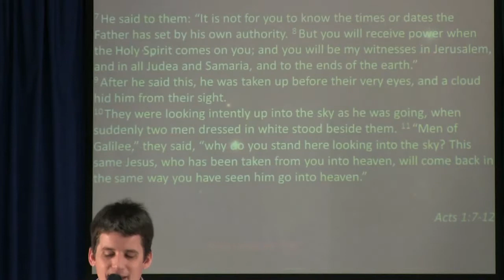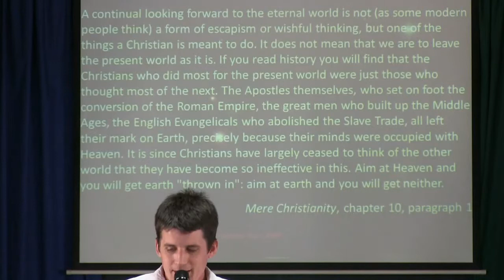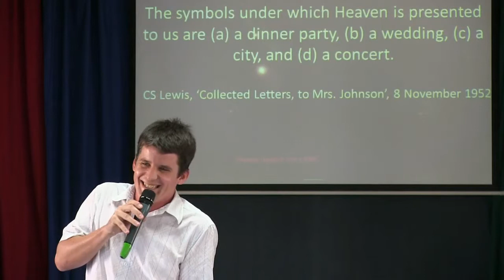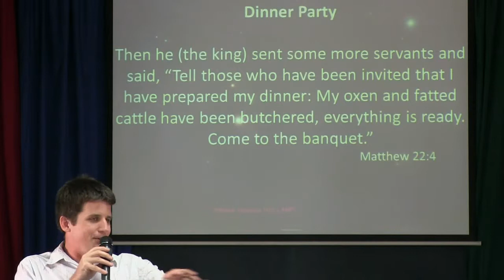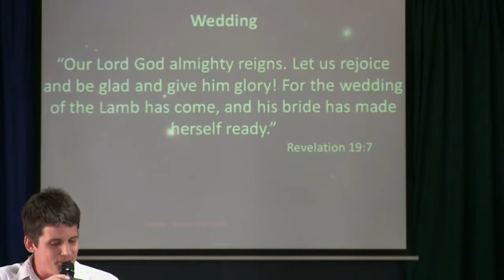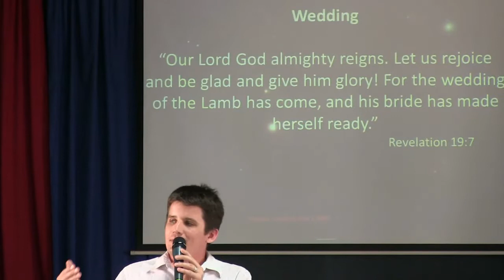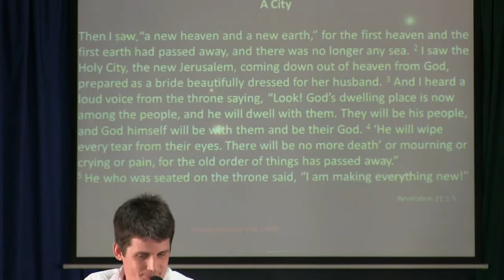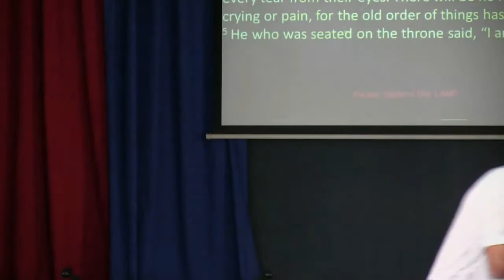Brad Austin - Heaven